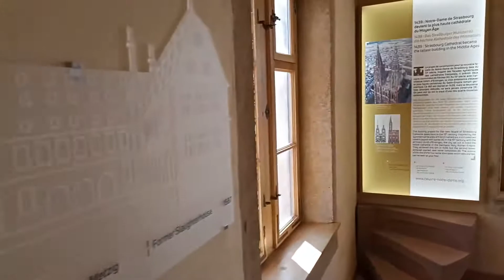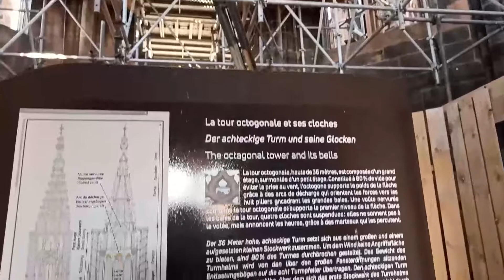Weekend in STRASBOURG | Part 2